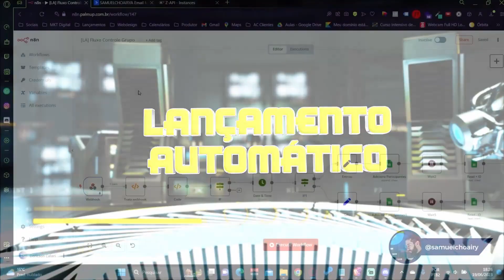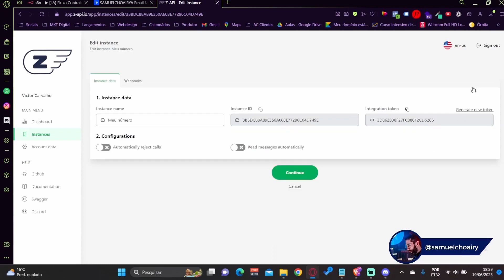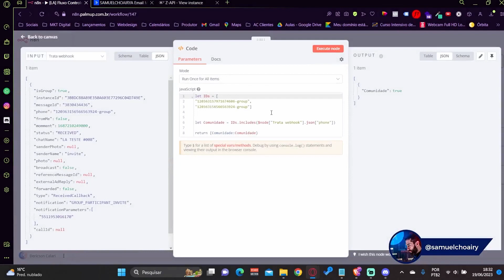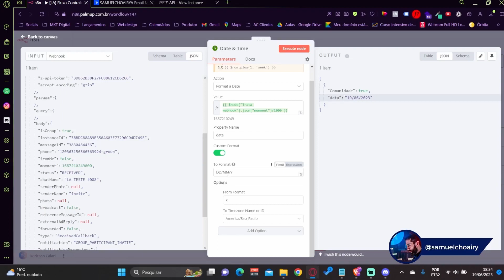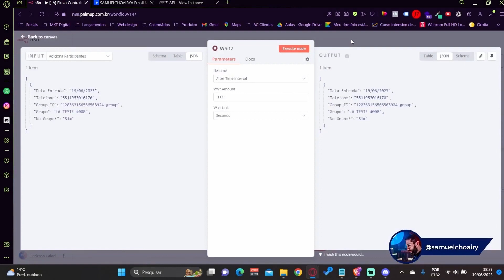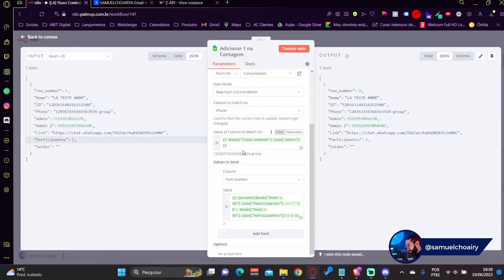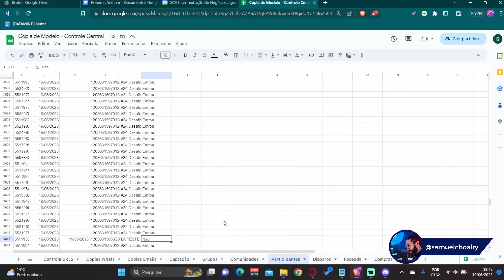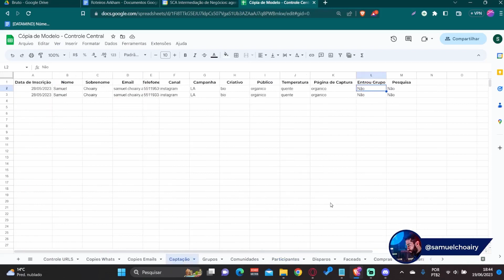Dominando seus Leads no WhatsApp: Controle Avançado com Z-API e n8n | Aula do Lançamento Automático.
Se você deseja ter um maior controle sobre seus leads no grupo de WhatsApp, este tutorial é perfeito para você. Vou te ensinar como integrar o n8n e o Z-API para criar uma poderosa automação que monitora as entradas e saídas de leads no grupo.

Através desta automação, você poderá registrar em uma planilha sempre que um lead entra ou sai do grupo. Isso permite uma consulta rápida e eficiente de todos os leads, bem como uma contagem atualizada do número de leads em cada grupo de lançamento.

Essa estratégia de automação também permite a contagem de leads que já saíram do grupo, oferecendo uma métrica mais precisa de todos os leads que passaram pelo seu grupo de lançamento. Assim, você pode determinar com mais precisão quanto está pagando por cada lead que entra no grupo.

Para acessar essa automação incrível, assista ao vídeo e siga cada etapa que demonstro no tutorial. Eleve a gestão de seus leads a um novo patamar!

👉 Quem é Samuel Choairy?
Sou Gestor de Automações e Especialista em Rastreamento Avançado. Minha missão é criar e organizar campanhas de marketing digital que transformam negócios.

Já gerei mais de 12 milhões em faturamento para meus clientes, através de estratégias inovadoras de marketing digital para o lançamento e impulsionamento de infoprodutos.

Com expertise em email marketing, automações de WhatsApp, ManyChat, N8N, e rastreamento avançado, posso ajudá-lo a escalar seus lançamentos e alcançar resultados extraordinários para o seu negócio.